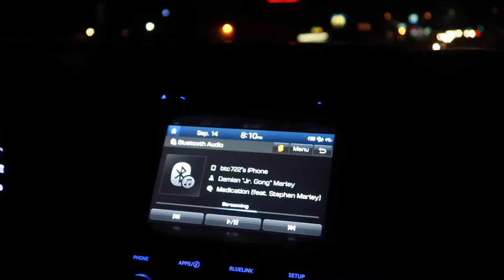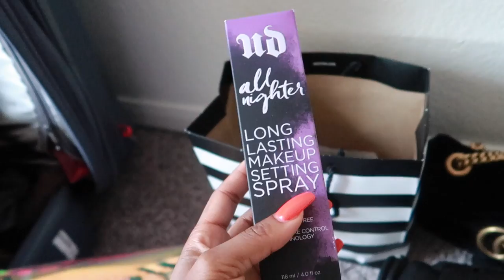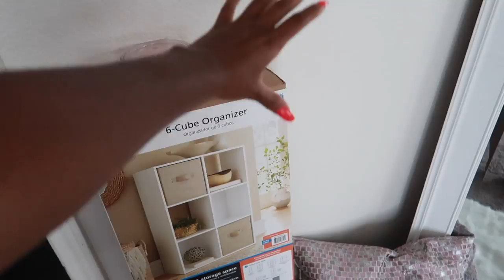OFFICIALLY MOVED IN! :)